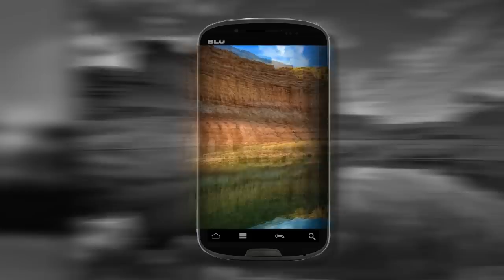Around the World with Studio 5.3 by BLU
Studio 5.3 See the World the way it was meant to be!!

Sleek, Slim and Stylish, this smart phone has it all. The Studio 5.3 has the World's Longest Battery and an amazing 5.3 inches High Resolution LCD. It doesn't stop there, sporting the latest Android version 2.3 and a 5.0 Mega Pixel Camera with built in High Speed 3G and Wi-Fi.